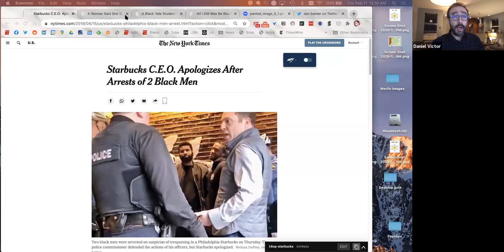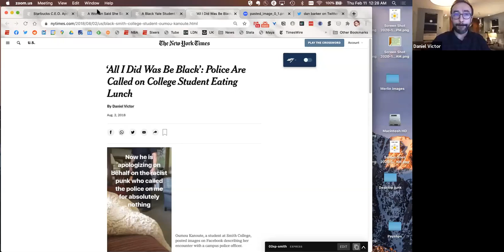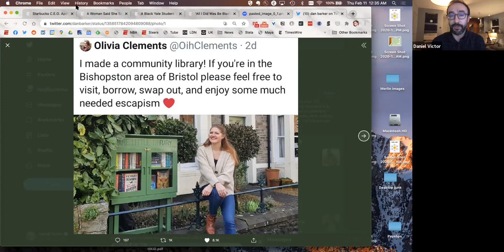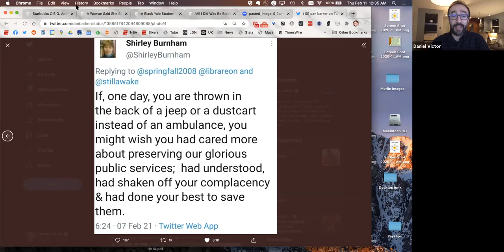Spring 2021 Journalism Speakers Forum: Daniel Victor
Alumnus Daniel Victor ('06) of The New York Times talks about his career as part of the Journalism Speakers Forum in Donald P. Bellisario College of Communications at Penn State. (Feb. 10, 2021).